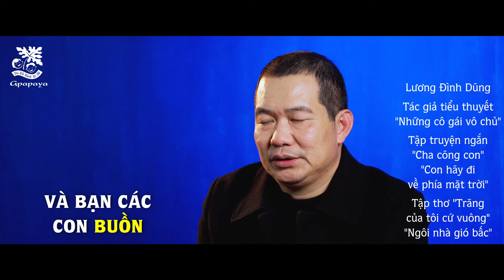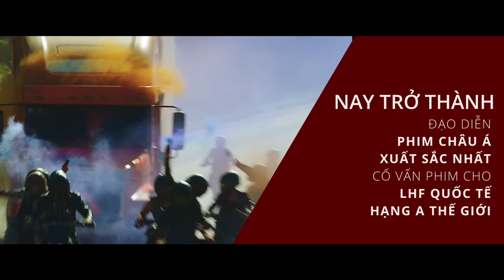NHỮNG CÂU CHUYỆN DỮ DỘI - KHOE KHOANG LÀ... MỘT VIÊN ĐẠN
NHỮNG CÂU CHUYỆN DỮ DỘI

Hãy chia sẻ cùng chúng tôi!